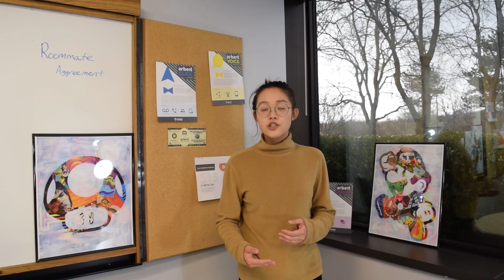Arbeits 2 Bits: An Excellent College Tip for Roommates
Welcome back to our arbeits2bits of the day. Dorcas is back to give another great tip for students entering college. Watch this video to learn about the benefits of roommate agreements.